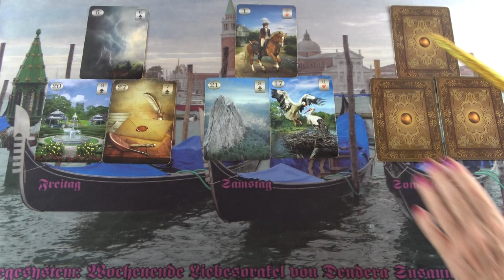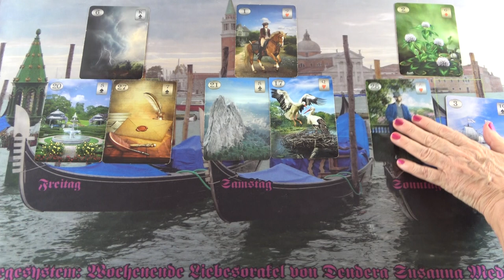Jönni fog és tervez veled egy utazást❣